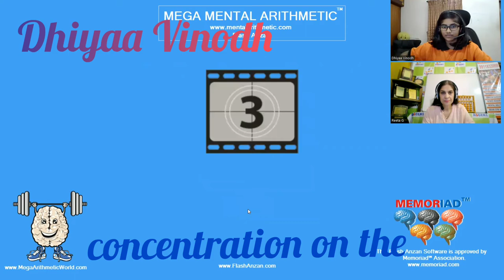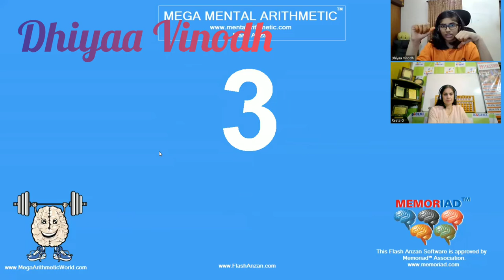FocusCheck Advance Abacus DigitalAdditions 150 rows in 1.3 sec by Dhiyaa Vinodh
Ascent Abacuus Brain Gym Sushant Lok 1

FocusCheck Advance Abacus DigitalAdditions 150 rows in 1.3 sec by Dhiyaa Vinodh Ascentdemo453 Focus improvement in Children Addition#Abacus150rows in 1.3 sec by Dhiyaa Vinodh in AscentAbacusBrainGymdemo453
onlineabacusclasses ascent abacus braingym Sushant Lok 1 center.AbacusOnlineClassesAscent Abacus & Brain Gym Sushant Lok 1
Doing single digit additions is not a big deal and practically each child or adult can do easily, but doing Digital Additions in a stipulated time limit is not everybody's cup of tea but here DHIYAA VINODH
of Ascent Abacus & Brain Gym Sushant Lok 1 Center gives a demo of the photo visual technique learnt at the center to calculate a length of 150 rows of single digit addition in 1.3secs. To check the extent of your focus, kindly calculate with her and write how many of you could do this simple addition! Solution for IQ Improvement! Ascent Abacus & Brain Gym is an Educational Organization working for the *techniques to improve IQ, Concentration & Focus among children* mainly in the age group of 3.5 to 18 years through its various time tested and proven track record programs for the last 16 years. The team is headed by Nationally & Internationally acclaimed faculty offering an incredible teaching methodology with strategic & energized endless research making its program powerful and result oriented day in and day out.With *6 Limca records 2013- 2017 World Memory Champion 2014-15 APJ Abdul Kalam Ignite Awards 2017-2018*, *CBSE X Class Topper 2018 Prakhar Mittal*, along with continued *Spell Bee top ten topper ranks even in 2019* , with 2 more Limca Records in year 2020- 21 and one Guiness World record entry in 2022, the institute imbibes the creativity & memory skills among children making them reach the zenith and itch their footprints on the sands of time with a deep positive learning graph in each enrolled student.      *ASCENT Abacus & Brain Gym* has been focusing an offering a credible teaching system that emphasizes on *total brain development*.*Proven Track record* with more than 450 video testimonies from students & parents speak volumes of result-oriented work done to ensure the guaranteed result assured to each student enrolled at its various centres.For such motivational videos subscribe to its Youtube Channel * to its Facebook page* for recent updates. *Ascent Abacus And Brain Gym*(An ISO 9001:2015; ISO 14001:2004; OHSAS 18001:1999 certified Institution)Corp Office: -C-933, Basement, Sushant-Lok-1, GurgaonPhone no: 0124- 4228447For Admission/Franchise query inbox* *For details visit our website * us atFb: * details on Whats-app contact*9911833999* ; *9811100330*